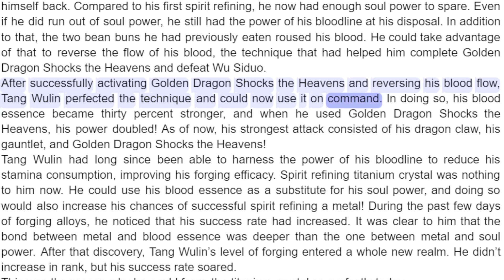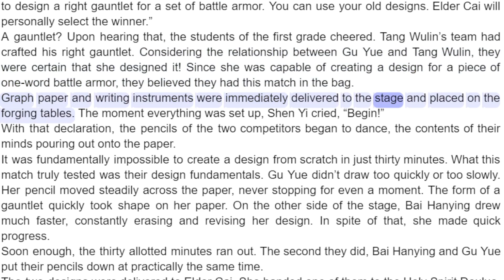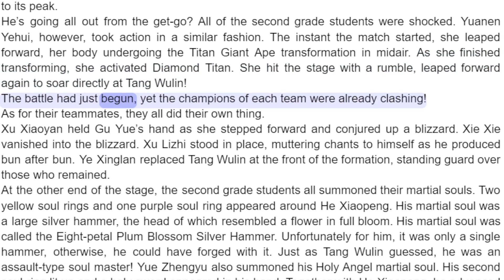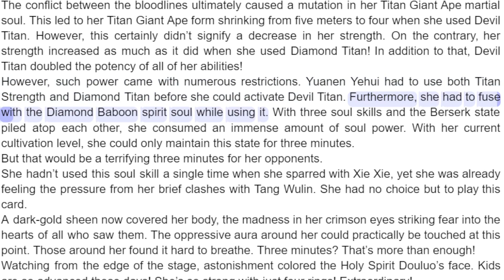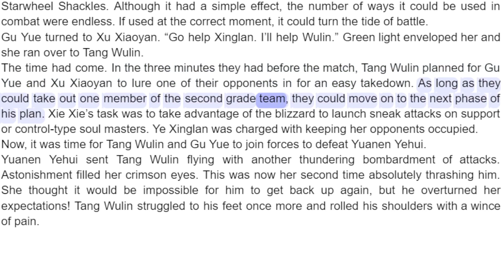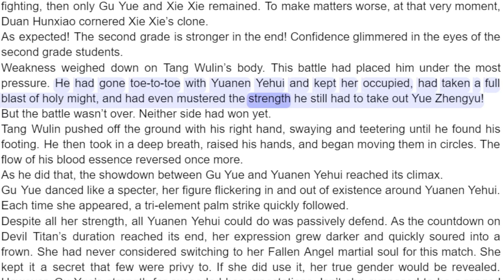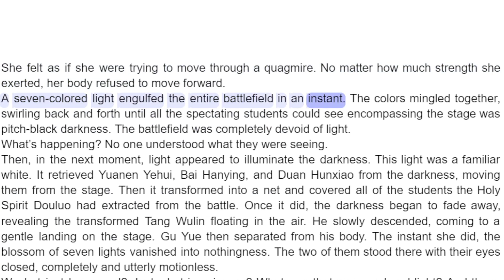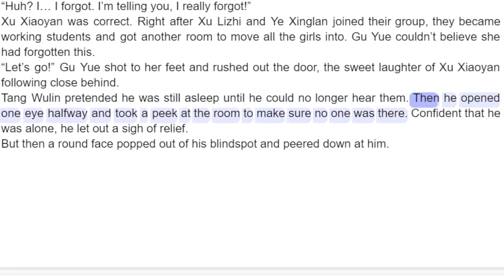Soul Land 3 Chapter 401 - 410